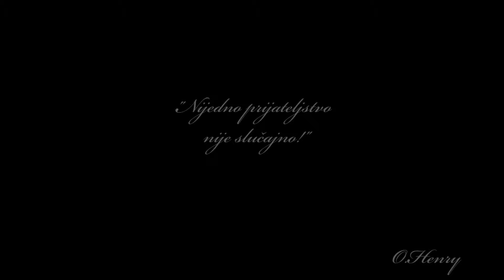Irenino devojačko veče